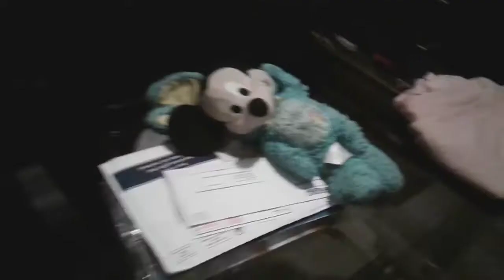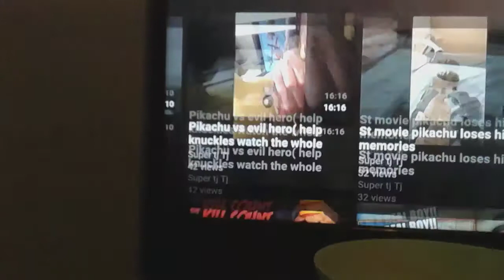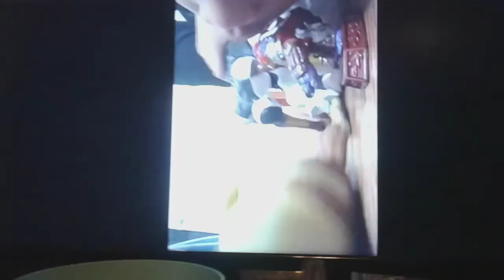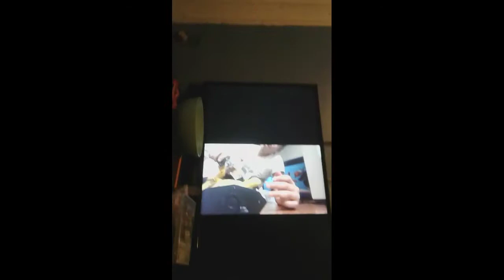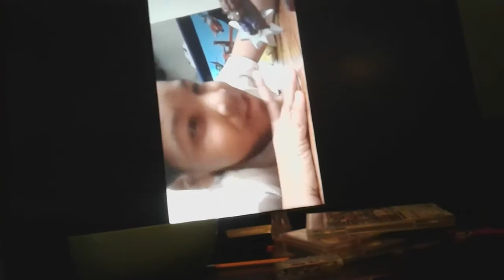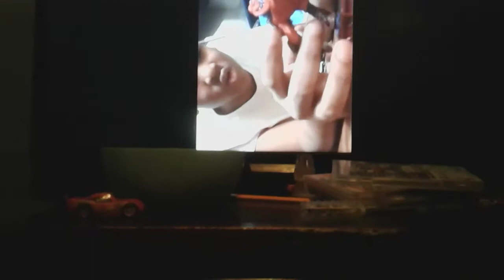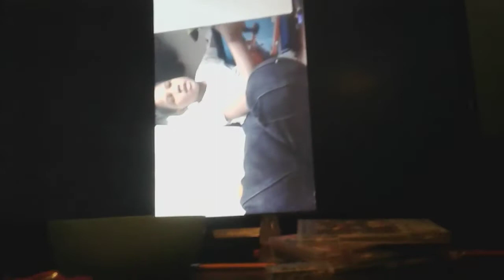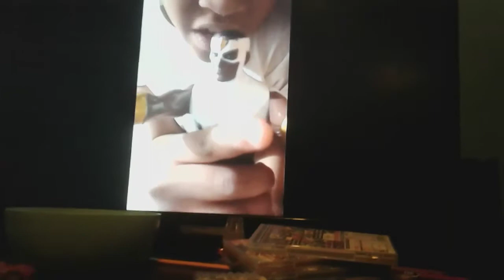YM Movie: The Crazy Thanksgiving!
This Video Was Supposed to be for thanksgiving